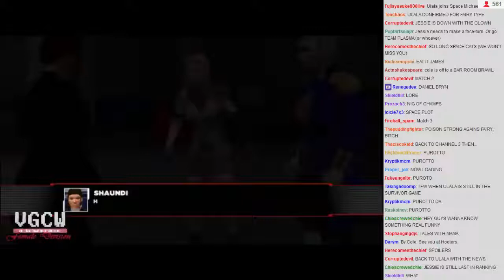WVGCW 2014-01-31 - 07 - Plot